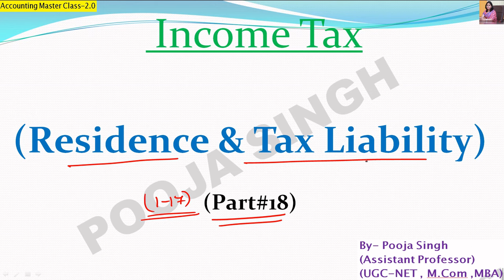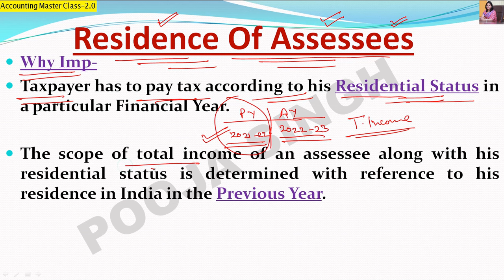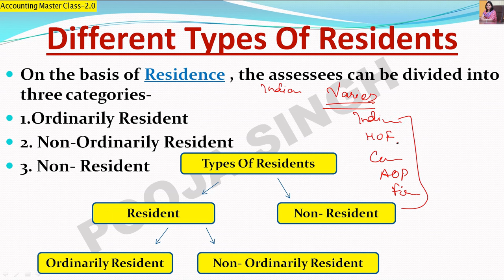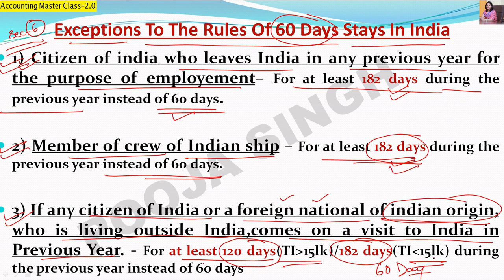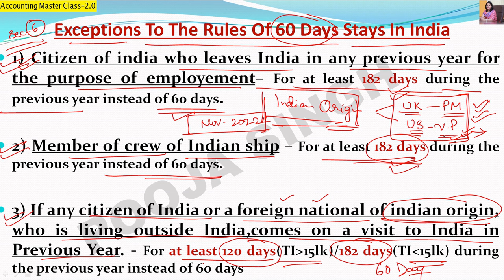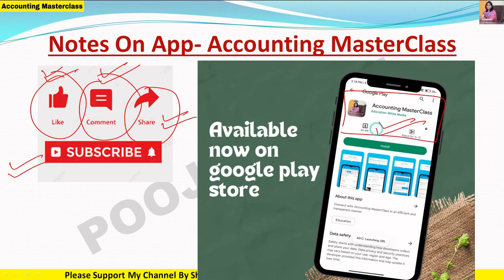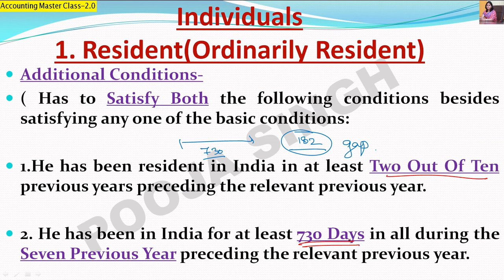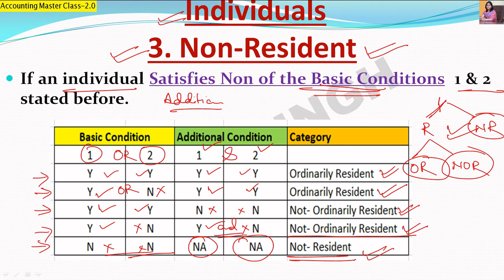Residential Status | Income Tax | 2022-23 | Accounting Masterclass | Part- 18 | BBA | B.Com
My 1st YouTube Channel -  Accounting Masterclass Link -

1.Link Of Application- Accounting MasterClass-

3.Instagram Id Link- accountingmasterclass_official